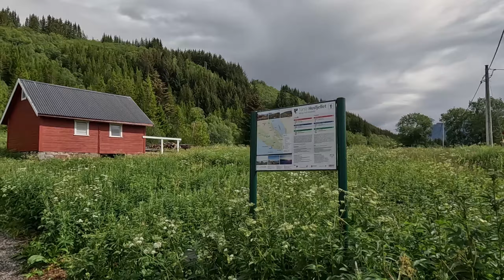Nord Norge dzień 6: Senja [Husfjellet, Litjebrusen] || Norwegia w obiektywie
Projekt "Nord Norge" (wyprawa do Norwegii Północnej), dzień szósty (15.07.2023). Wycieczka na Husfjellet (635 m n.p.m.) oraz Litjebrusen (522 m n.p.m.). Długie ujęcia by oddać atmosferę i klimat jaki towarzyszył mi podczas wędrówki.